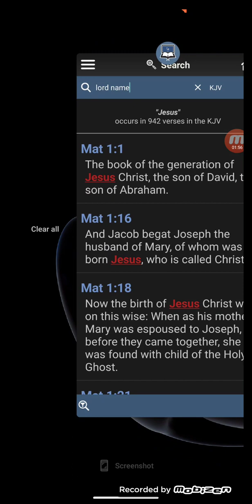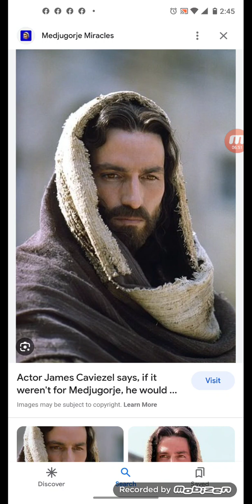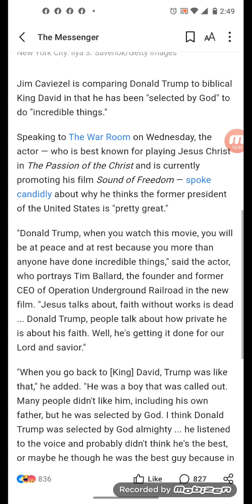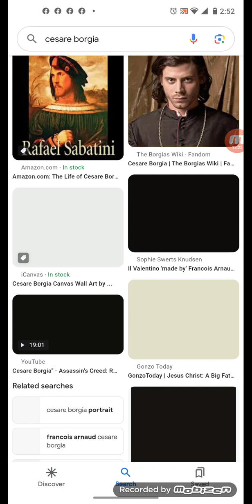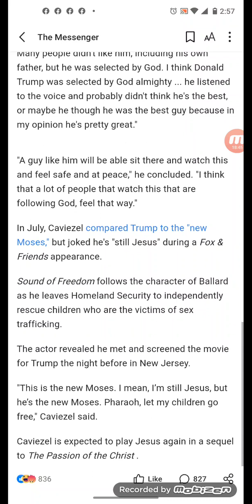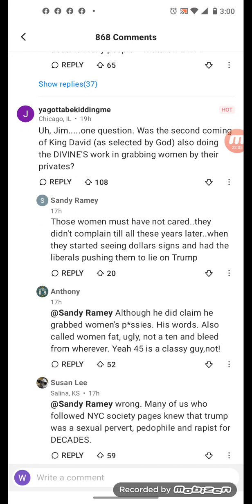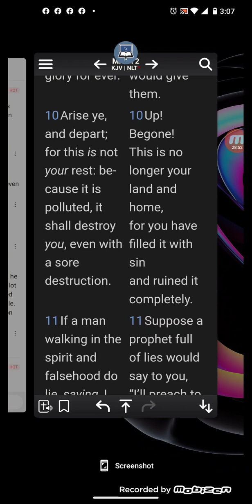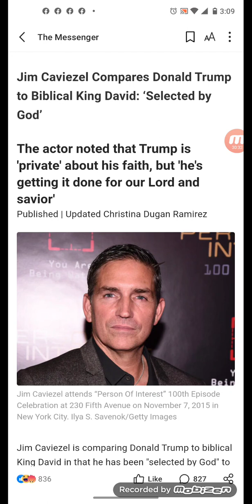Jim Caviezel Compares Donald Trump to Biblical King David: ‘Selected by God’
The actor noted that Trump is 'private' about his faith, but 'he's getting it done for our Lord and savior'